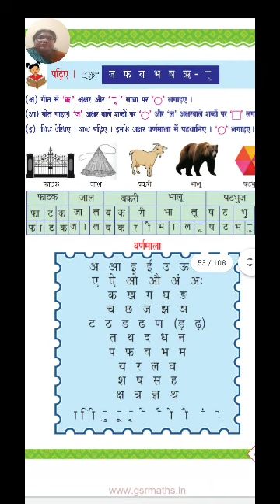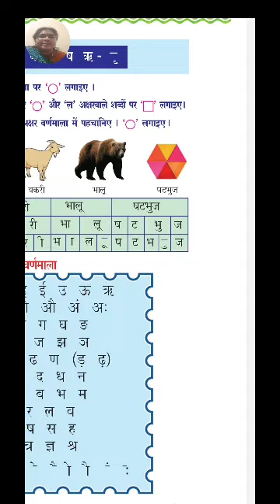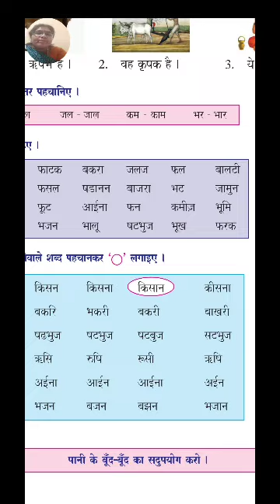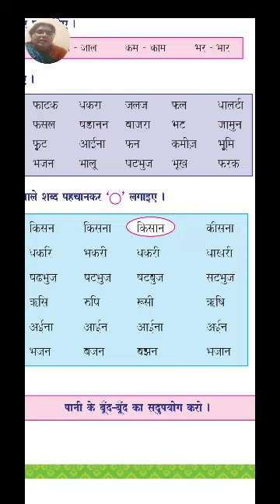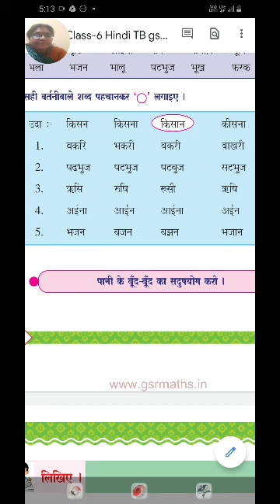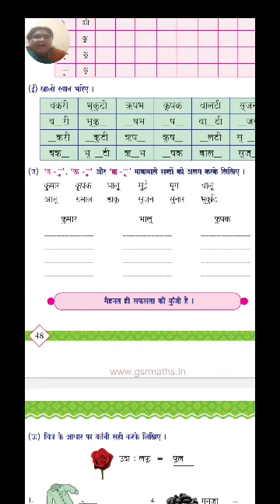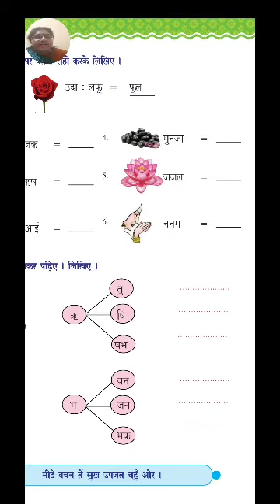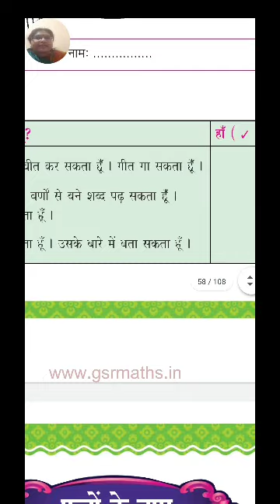Hindi - Grade - 6 ( 4th lesson grammar)